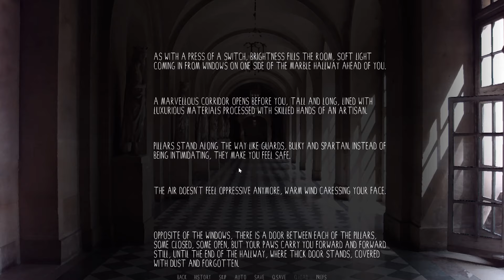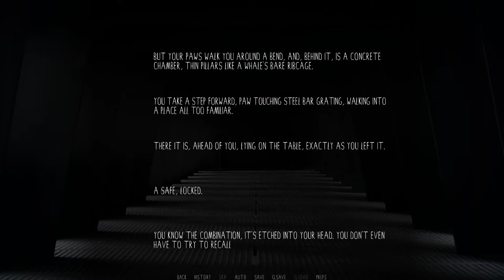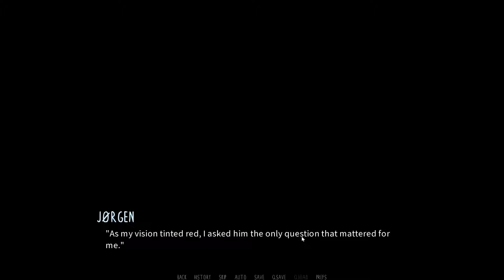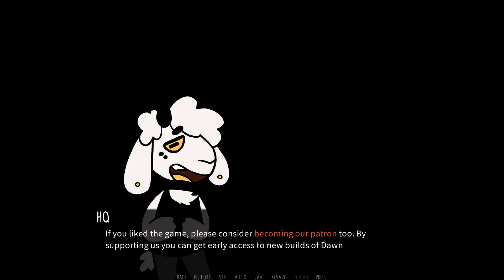The Dream Castle- Dawn Chorus| Jorgen's Path #17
Carvine has a strange dream, only to wake up with his head on a certain bat's lap in a new episode of Dawn Chorus!